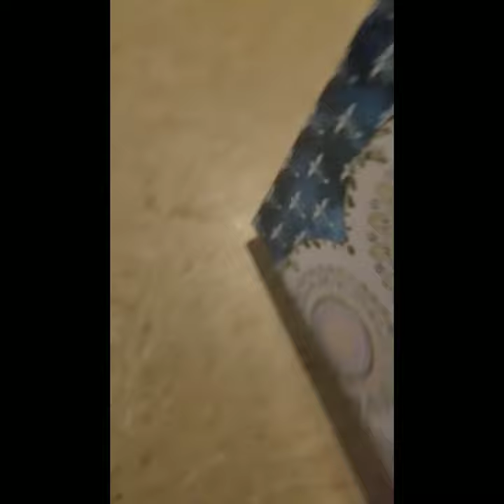DIY Centerpiece flower stand - DIY plinths wedding column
DIY Easy tall Centerpiece stand- Modern dollar tree centerpieces. DIY centerpieces Rustic romantic centerpiece.

Thanks for joining us as we create this stunning event piece for less! This lovely wedding centerpiece with set a romantic atmosphere to any reception!

PROJECT COST
*Cost of Featured Project is $7
*Cost of flowers is $20

Materials:

1. Cream and pink hydrangea flowers from Amazon

2.Greenery Eucalyptus stems

3. Red roses: Dollar tree
4. Wooden frame wall art: Dollar tree
5. Glue Gun
6. Gold Spray paint: Home Depot

7. 4 Wooden Dowels 0.5x36 inches

If you have a wedding idea you would like us to make or design ideas for your event  please share it with us below in the comment section!

PROJECT REQUESTS
If you have a wedding idea you would like us to make or if you are stuck on something with your event and need help, please share it with us below in the comment section!

Attach your inspiration photos.
Once we receive your project request, and it is approved, you will be notified via email.